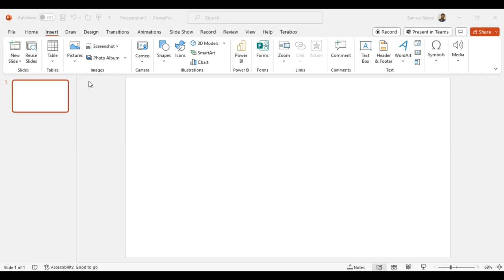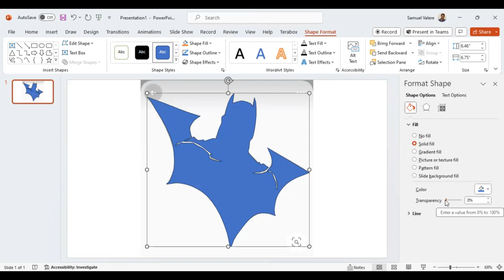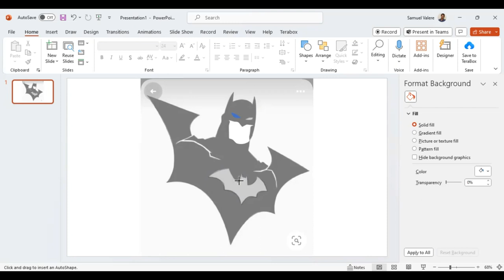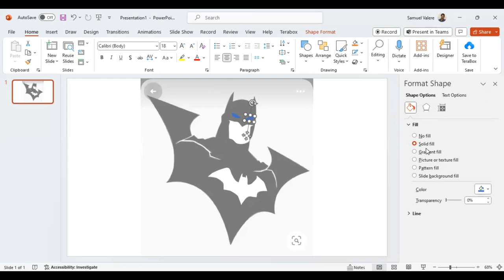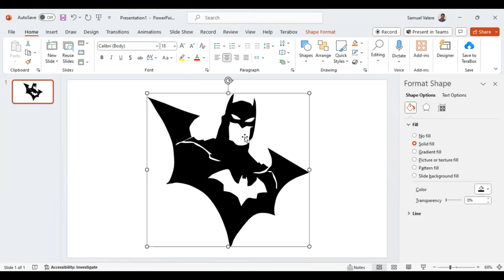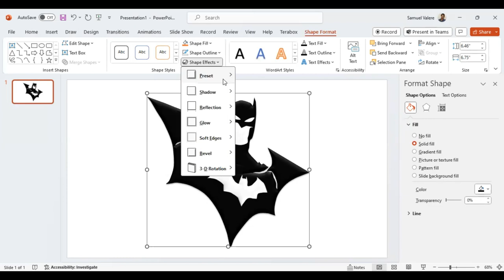Create Batman Logo in PowerPoint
You don't need to be a graphic designer to create logos! In this tutorial, we'll show non-designers how to design logos in PowerPoint easily and effectively.